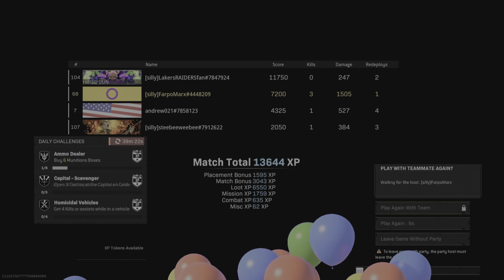Ramen Time!! (Warzone w/ Steve Lee, Dylan, Gwax & Andrew)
Time to eat!